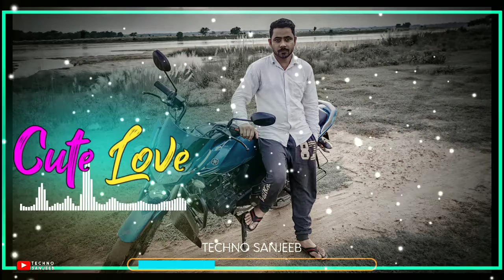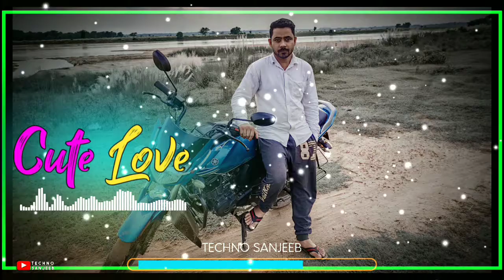5 Avee player template download link। how to create trending whatsapp status editing। Avee player ।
नमस्कार 🙏
और बैल🔔 आइकॉन पर टैब कर के Notification को ऑन कर दे ताकि हमारी वीडियो आप तक सबसे पहले पहुंचे।top_5th_avee_player_editing